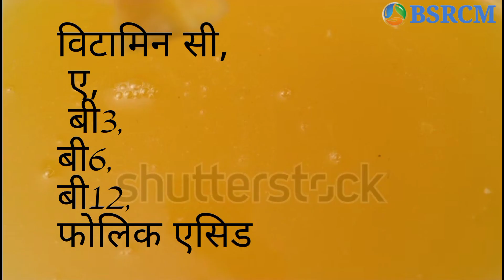RCM Scrunch Orange / Instant Drink/Full Benefits and information/by Bs And bharat s./bsrcm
आप सभी का हार्दिक स्वागत है जानकारियों से भरे आपके अपने यूट्यूब चैनल BSRCM पर..।

Rcm Business
Rcm
Rcm products
Rcm Sलाल^^
बस rcm
Rcm train
Rcm products training
Rcm offersrt555
Nutricharge
Nutricharge products
Nutricharge offers
Gooddot
Harit Sanjeevani
Keysoul
Keysoul products
Prestige
Linc pen
Authenza
Health guard
Ena soaps
Keysoul cosmetics
Unique Education System
Rcm scrunch mango powder

Rcm scrunch mango price

Rcm scrunch mango side effects

Rcm scrunch mango benefits